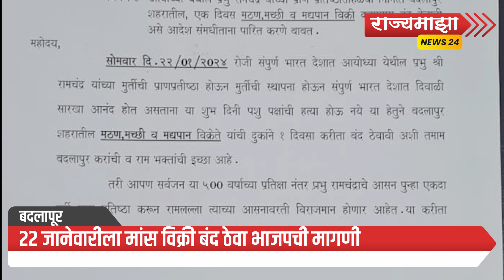राम मंदिर मूर्ती प्राणप्रतिष्ठा सोहळ्याच्या दिवस मांस विक्री बंद ठेवावी भाजपची मागणी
हे चॅनल  लाईक ,शेअर आणि सबस्क्राईब करायला विसरू नका.